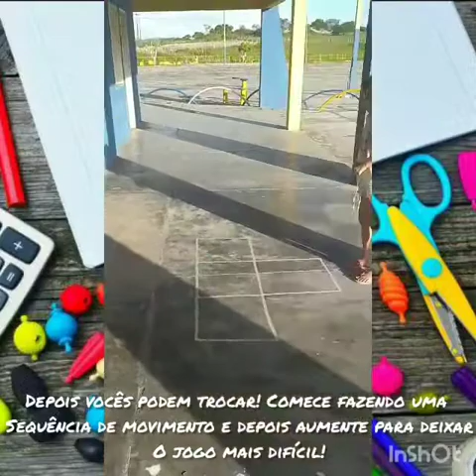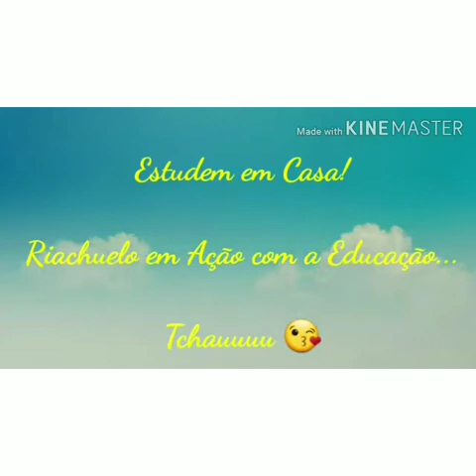Aula de Educação Física do 3° ao 5° ano. Jogo de Memória Corporal. 02/09/2020.